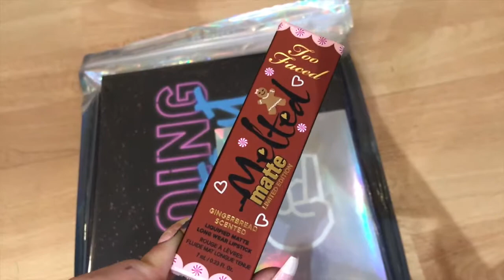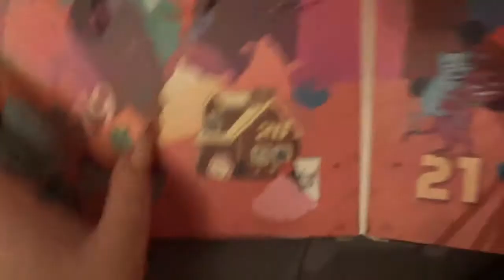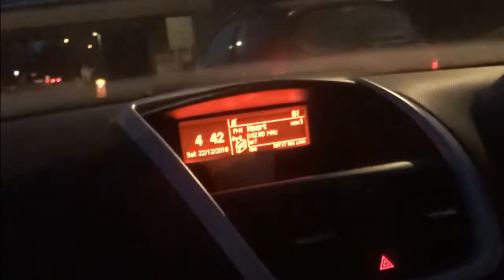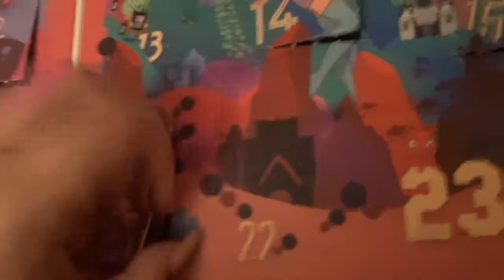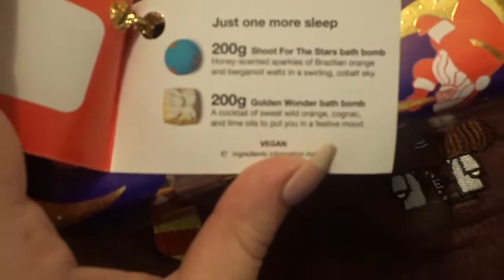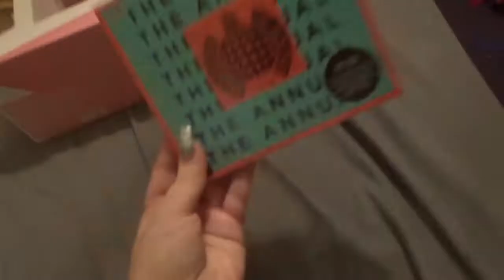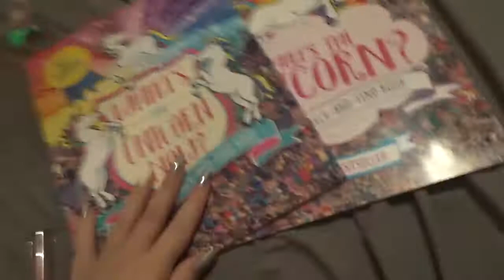watch me cry over 5sos for most of this vlog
here's vlogmas week three, sorry its hella late but i was having issues with my laptop! hope you enjoy anyway x